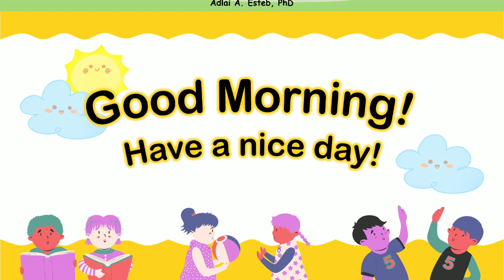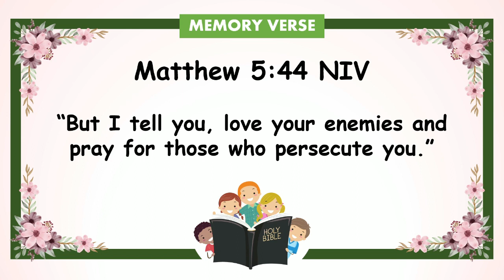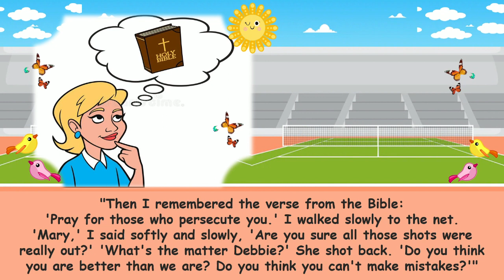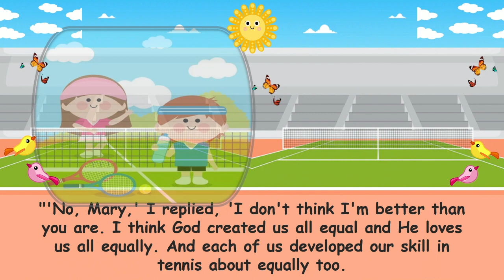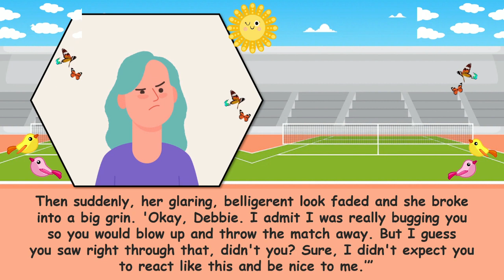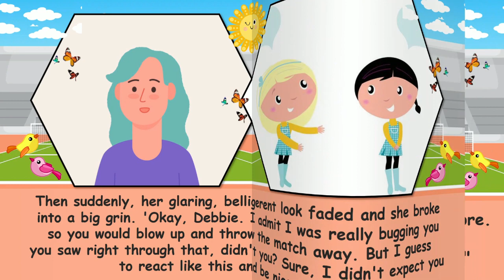"My Sweetest Defeat" | Children Morning Worship | January 29, 2023